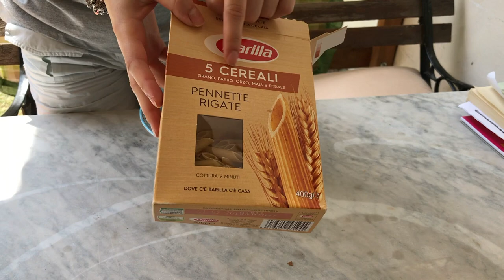What I eat in a Summer day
CIAO🌹